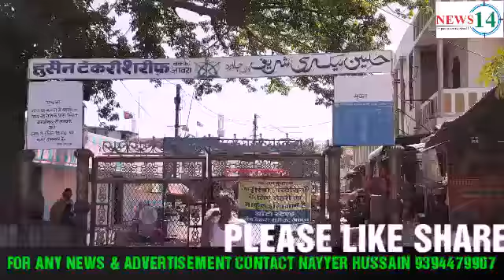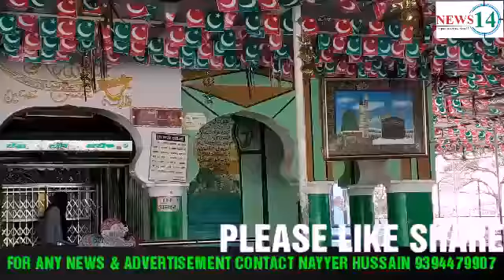HUSSAIN TAKRI SHARIF JOHRA 2019 MADHYA PRADESH... NEWS14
NEWS14...HUSSAIN TAKRI SHARIF JOHRA 2019 MADHYA PRADESH...

(NEWS14...NAYYER)